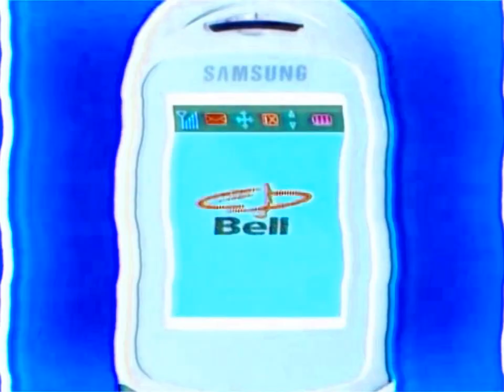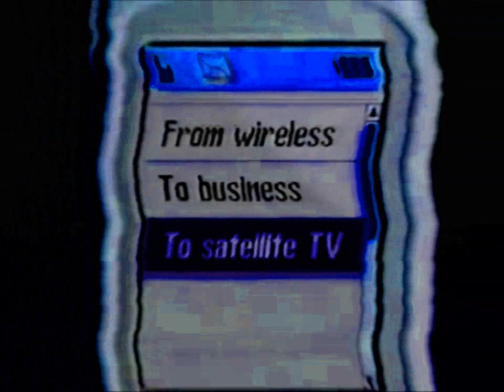(loud) 12 Old Bell Endtags in KCE's G major 6 powers